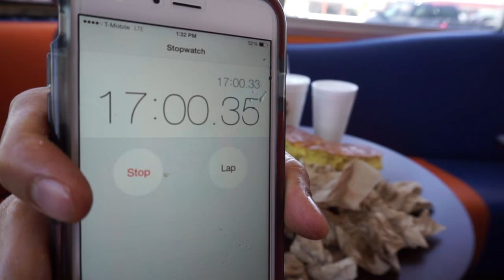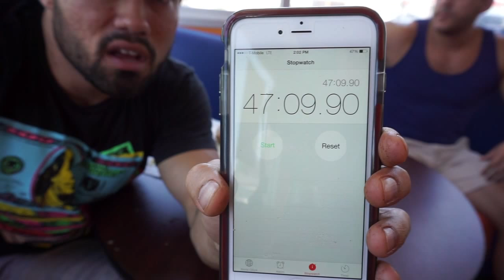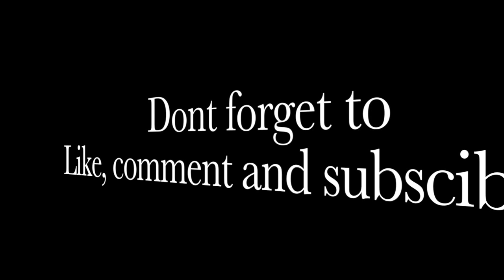QUICKIES UNDEFEATED TITAN BURGER CHALLENGE | 4 POUND PATTY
QUICKIES UNDEFEATED TITAN BURGER CHALLENGE | 4 POUND PATTY, FRIES, FRIED ONIONS, CHEESE, BACON, HAM AND ONE GIANT BUN.